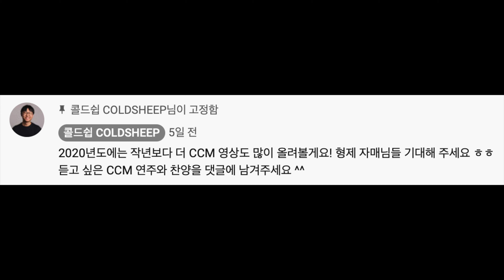[CCM 라이브] 위러브 WELOVE 메들리 - 낮은 곳으로 시간을 뚫고 공감하시네 사랑하려네 (feat. 루지 Luji)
CCM 라이브 위러브 WELOVE 메들리 - 낮은 곳으로 시간을 뚫고 공감하시네 사랑하시네

피아노 : 콜드쉽
찬양 : 루지
영상 : 콜드쉽&루지

주님 감사합니다.

C O L D S H E E P 🎹